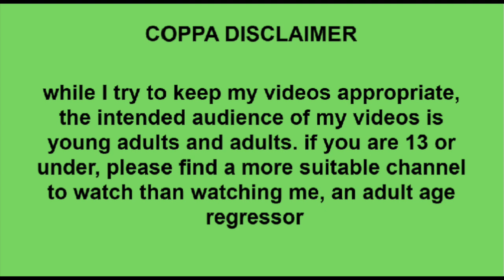☆ a sleep deprived day n some updates! - little talks #3 ☆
☺︎ couldnt film a proper vid, but i hope u enjoy anyways!